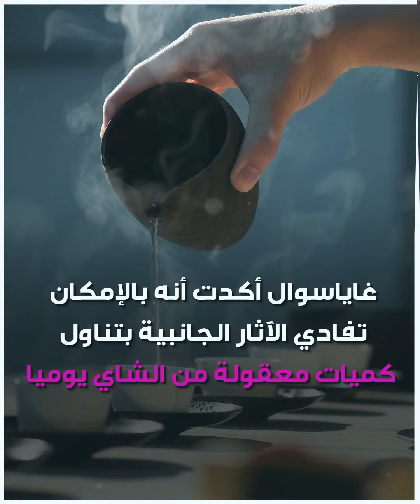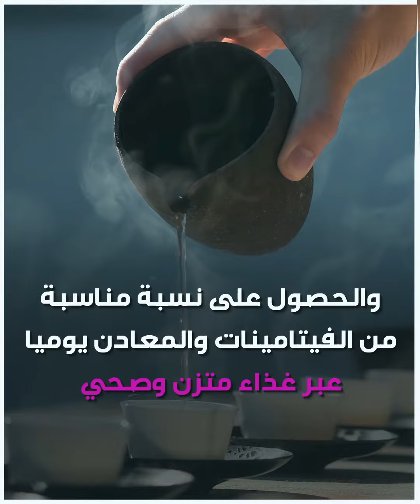براء يكشفون الفوائد الكثيرة للشاي مما يدفع للتغاضي عن آثاره الجانبية..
الموسيقى
العنوان: Inspiration